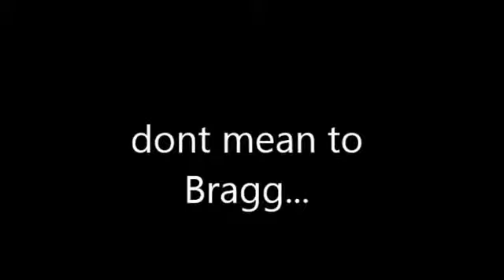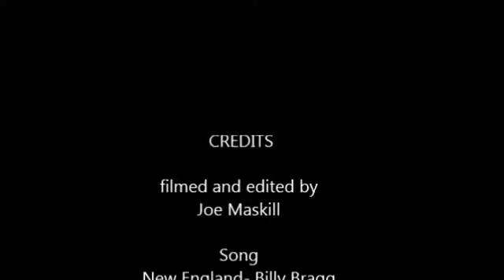New Camera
new camera, dont mean to Bragg